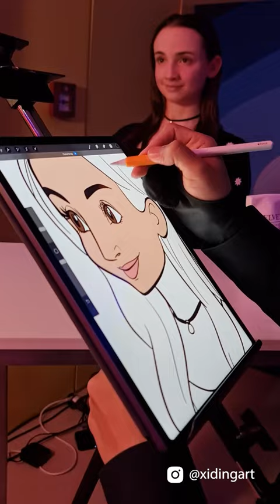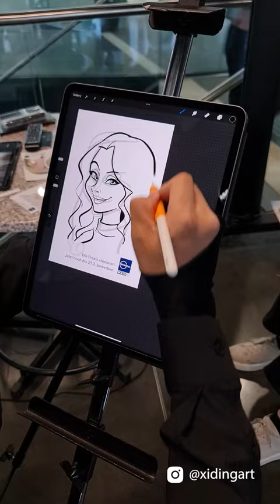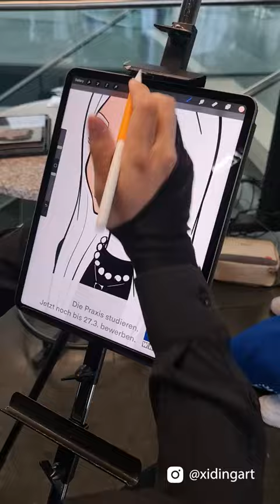Schnellzeichner Xi Ding - Live Karikatur für Events